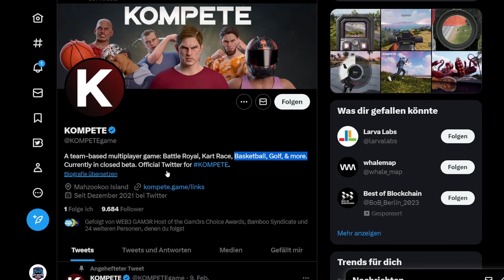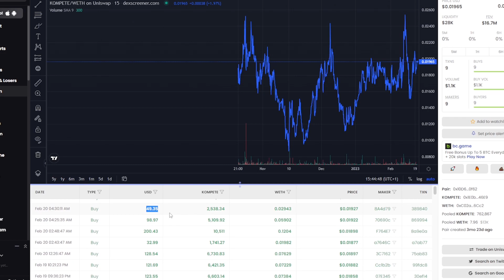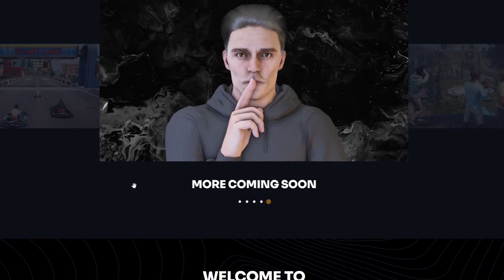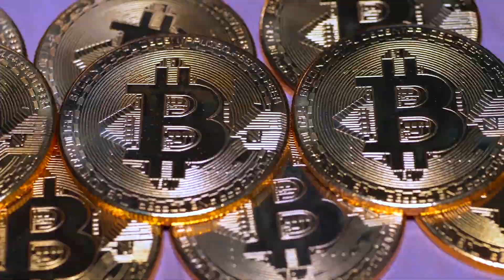NFT SHOOTER 💥💥 FREE-TO-PLAY GAME 🎮🕹️ FORTNITE AUF DER BLOCKCHAIN?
FORTNITE AUF DER BLOCKCHAIN? TPS. Third Person Shooter Game. Free-to-play!

Free to play NFT Shooter Game , wie fortnite